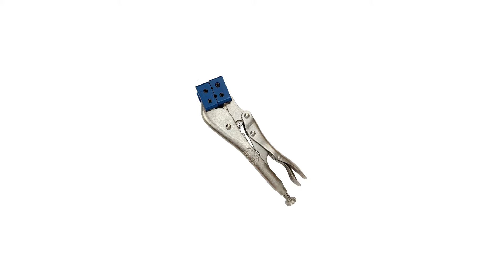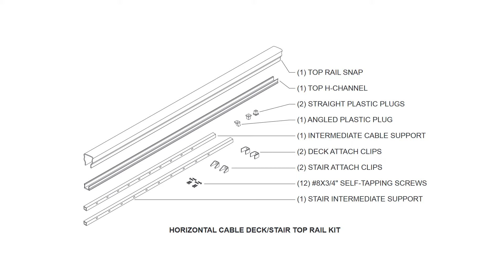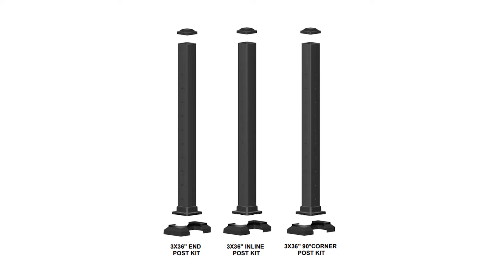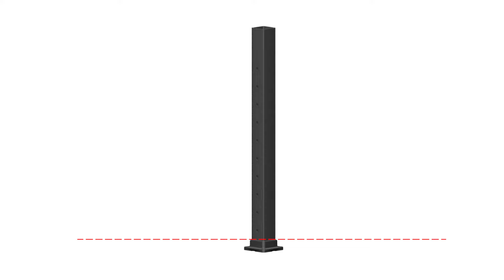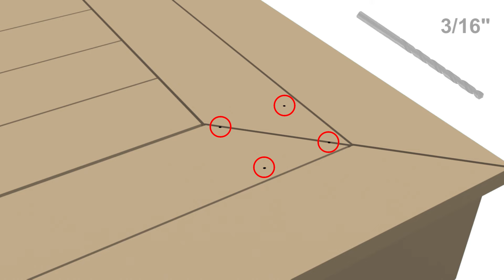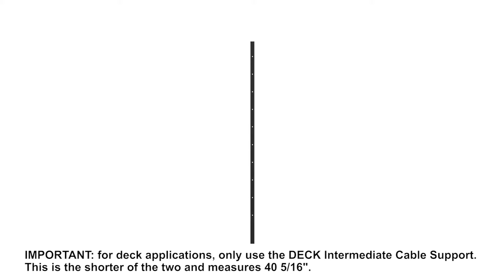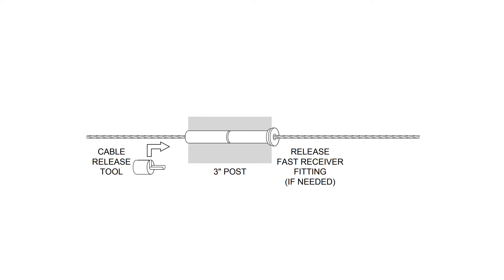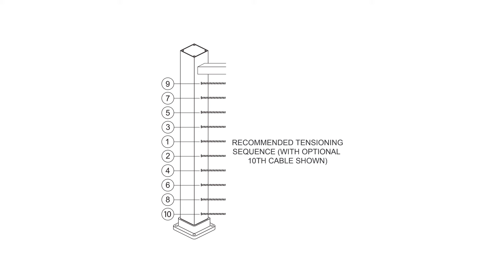Williams Aluminum Railing | Horizontal Level Cable Railing (Top Rail Only)